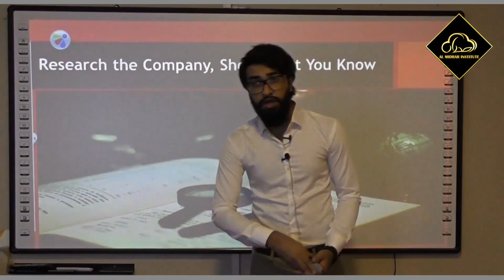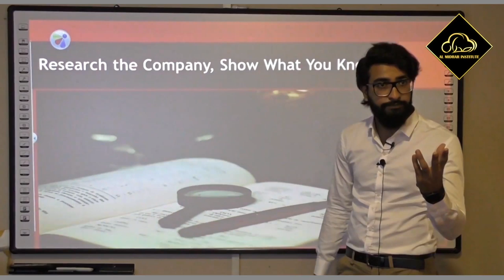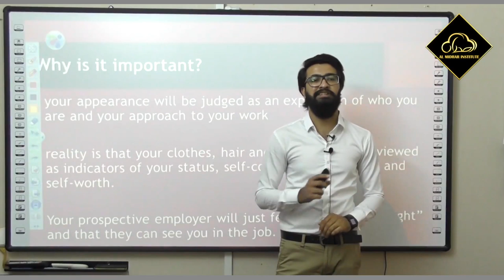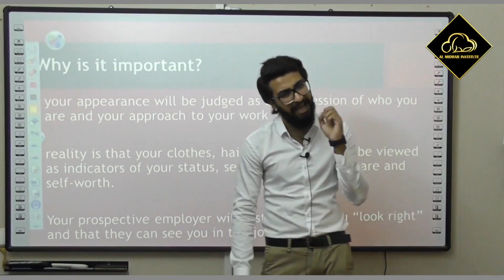Highlights of Interview Skills Workshop | Al Midrar Institute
Glimpses from last workshop of Interview Skills conducted by Instructor Ahmed Musani. Join us now for the upcoming workshop of 2 hours and learn the art of giving your best in an Interview and score success

Venue: KnS Institute, PECHS, Karachi

Note: Online Facility Also Available

Certificates will be provided upon request

For further Details:
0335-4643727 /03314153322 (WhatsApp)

Almidrar.com
FB.com/almidrar
Instagram.com/almidrarinst
Twitter.com/Al_Midrar
Youtube.com/almidrarinstitute
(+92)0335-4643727